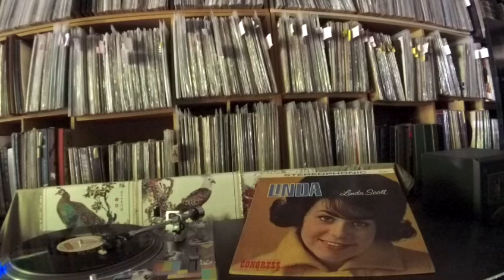Linda Scott -- I'LL Walk Alone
CONGRESS SLP-3001